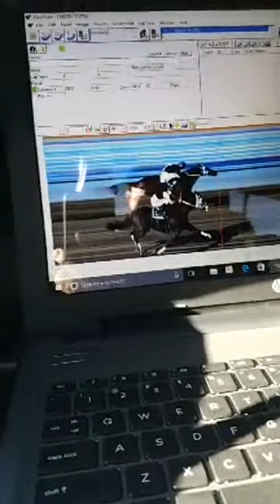el compadre cuadra parras racing vs el panama wes cuadra guillen bros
gana el compadre cuadra parras racing